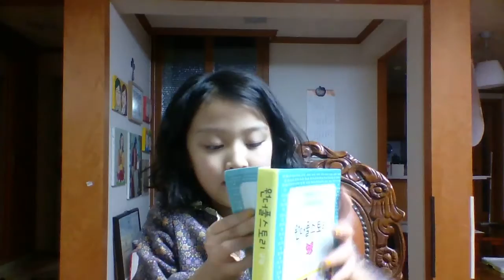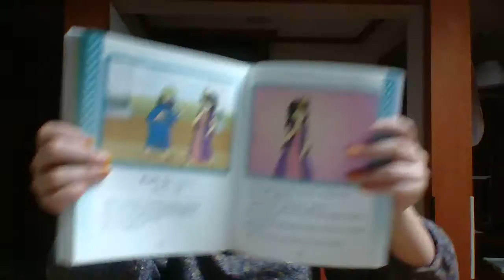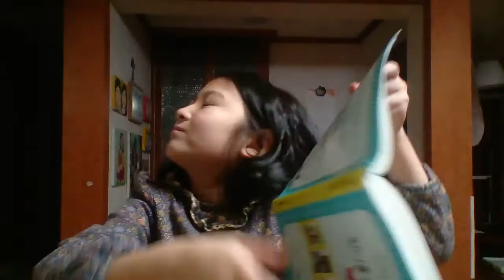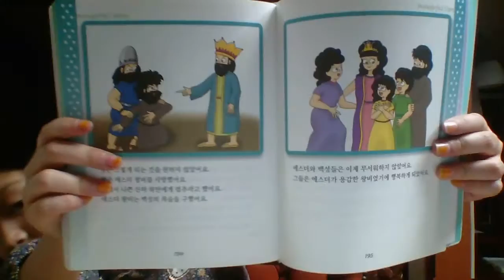‹Kids›Grace：성경이야기 용감한 왕비 에스더 (원더풀스토리)